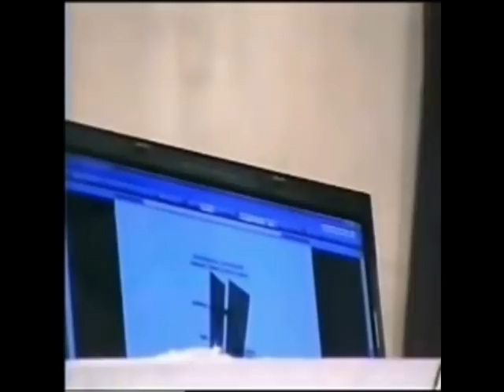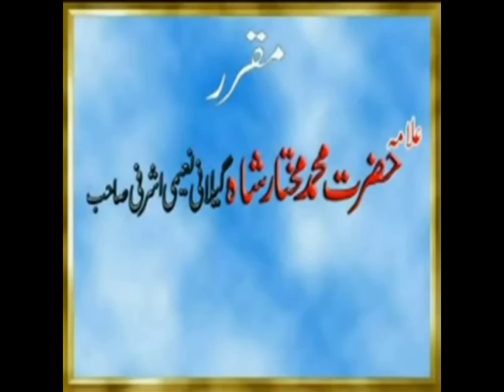Allama Mukhtar shah Naeemi ashrafi & Dr Allama serfaaraz naeemi part 2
Principal:  Madrasa Naeemiyah (USA)
Allama Mukhtar Shah Naeemi was born in Lahore Pakistan; his father Allama Pir Talib Husain Shah (May Allah send mercy upon him) was also very popular Khateeb in Pakistan. Allama Naeemi completed his primary and secondary education in Jamiya Naeemiyah Lahore. He graduated with a B.A from the University of Punjab, after which he was accepted as a student at the Islamic Nehemiah University. After completing B.Ed, from Allama Iqbaal University Islamabad, he graduated with a MA from the College of Hadith and Islamic Sciences Tanzeem-ul-Madaaris Karachi and MOL Muslim oriental law. Thereafter, he completed a M.A. in Islamic Theology from the Punjab University. Allama Dr. Sefaraaz Naeemi Motivated him to get Islamic Knowledge, so Allama Dr. Sarfarz Naeemi Shaheed was his First teacher .Dr sahib taught him Arabic Morphology and Arabic syntax. Allama Mukhtar shah Naeemi Ashrafi started to deliver lecture in 1988 and in 1998 he went to Dubai for speech. He did Umrah in 1998 and in 1999 he performed Hajj by Road. He gave speeches in Makah and Madinah. In June of 1999, the American Muslim of New York invited him to give speech on Milaad Jaloos. Next year in June of 2000, Allama Naeemi Again Invited for lecture, giving lectures in New York, New Jersey, Virginia, North Carolina, charlotte, Michigan, California san Francisco, live  Chicago, Florida, Dallas And Houston. So Houstonians requested him to stay permanently. Since September 7, 2000 till now (June 17, 2011) he has been in one mosque named MASJID Ghous-e Azam Humble (It is Allah's mercy).
He visited many countries to propagate Islam including Iran, Dubai, Saudi Arabia, Canada (Calgary, Toronto and Montreal), Germany, Greece, Switzerland, Austria and Italy and continues to visit more.
Books
1. Baat Se Baat
2. Bismillah And Our Life
3. The Answers of 4 Questions Asked By An American
4. Aah (sorrow)
5. Superman in the World
6. Qatl hi Qatl (killing)
7. Muhabbat Kia He (what is love)
8. Father
9. Mother
10. Khutabaat-e America (lectures in America)
Teachers

His Father Allama Pir Talib Husain Shah, (May Allaah send mercy on him)
Allama Mufti Muhammad Husain Naeemi (May Allaah send mercy on him)   Dr Sefaraaz Naeemi Al-Azhari Shaheed, (May Allaah send mercy on him)
Syed Yaqoob Shah                                  (May Allaah send mercy on him
Janab Qari Abdul Majeed Ajmal            (May Allaah send mercy on him)
Allama Ghulaam Rasool Saeedi,          (commentator of Muslim Shareef)
Syed Shah Turab ul Haqq Qadri           (of Karachi)
Allama Dr Professor Tahir-ul-Qadri     (founder of Minhaj-ul-Qur'an)
Professor Safder Hayaat Safder          (famous Advocate in High court)
Janab Professor Shakir sahib

Spiritual guidance:-

 First Khalifah he received from His Father Pir Talib Husain Shah (May Allaah send mercy on him)  this ceremony was held in Nonariyan(Multan road Lahore) and at that time a popular speaker named Syed Yaqoob Shah of Phaliyah gave Jubbah Cloak  to Allama Naeemi .
 Second Pir Syed Raza Shah Gilani of Pir Kot Shareef (May Allaah send mercy on him) gave khilaafat to Allama Mukhtar shah Naeemi Ashrafi.

Third Sheikh Ul Islam Allama Pir Syed Madni Miyan Sajjadah Nasheen Astana Aaliyah Kachocha Shareef India gave khilaafat to Allama Mukhtar Shah Naeemi on August 26, 2001 in America.
 Fourth Pir Tareeqat Teacher of Teachers Hazrat Allama Zubair Naqshbandi Malki Attaasi Alvee Gave Khilaafat to Allama Mukhtar shah, in 2008.

Activities
In America Allama Mukhtar Shah Naeemi Ashrafi started his career on September 7, 2000 and with the mercy of Allaah he is still there propagating Islam day and night. He has given lectures for 9 years on the radio before Maghrib Azaan. In Ramadan Allama sahib gives 90 lectures: one during the morning on the radio, second before Maghrib Azaan on the radio and third after taraweeh at the mosque and by end of the Month of Ramadan, the total reaches to at least 90 lectures.  In last 10 years, 25 people have accepted Islam through him.
Awards
Allama Dr Tahir-ul- Qadri sahib gave him Ijaza permit to narrate the Ahadith with all chains. In 2011 Syed Shah Turab-ul- Haqq taught him Hadith and took him as his student.